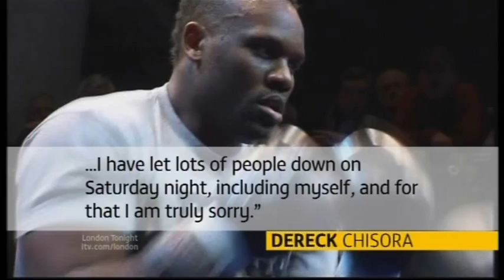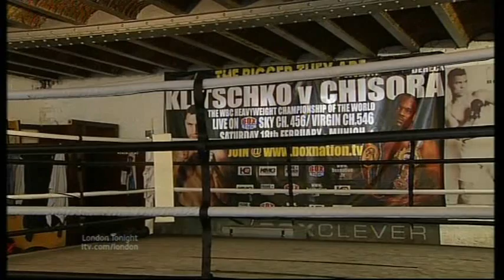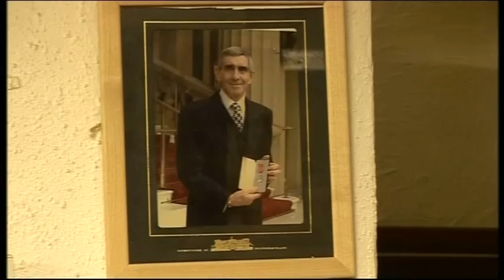Frank Warren: Chisora/Haye Would Be A Huge Event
Interviews with Robert Smith, Spencer Oliver, Yassine El Maachi, Frank Warren, Barry McGuigan & Roy Connor.